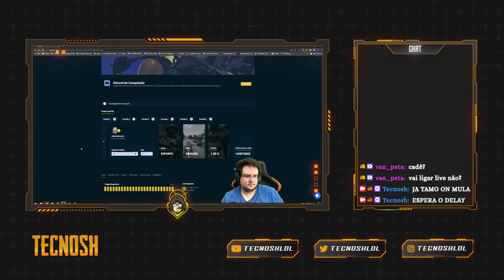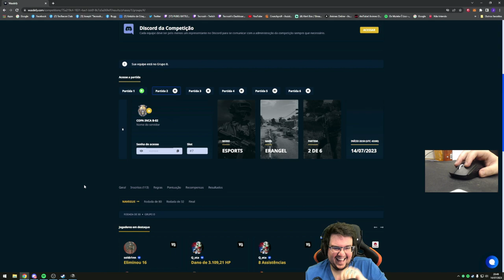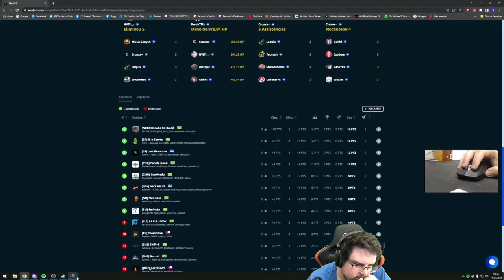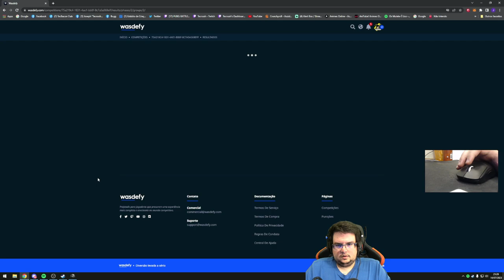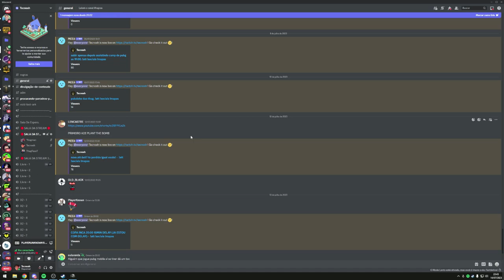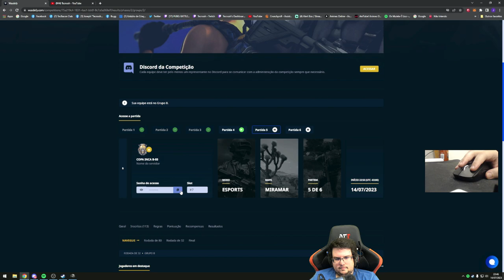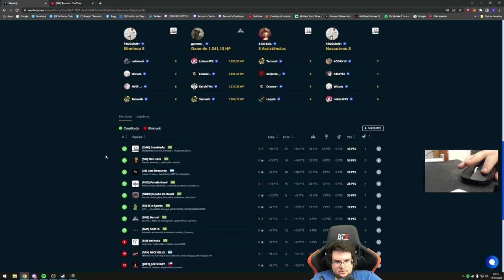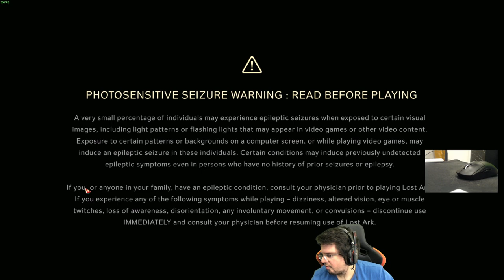TOP 32 COPA INCA 2000 10MIN DELAY JA ESTOU COM DELAY - Live Tecnosh 14/7/2023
TOP 32 COPA INCA 2000 10MIN DELAY JA ESTOU COM DELAY
Live Tecnosh 14/7/2023

0:00:00 Previa
0:00:12 Start
0:00:20 Se inscreva no canal